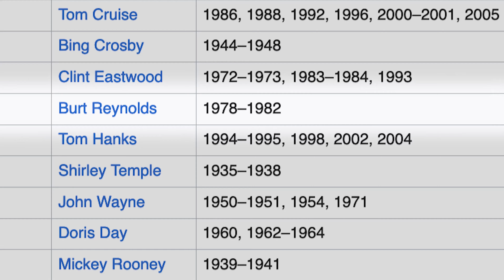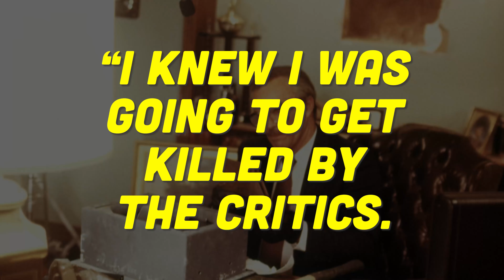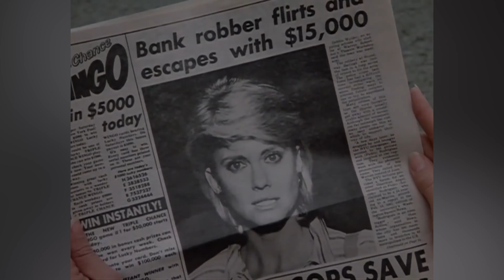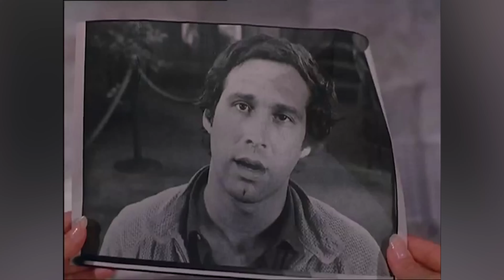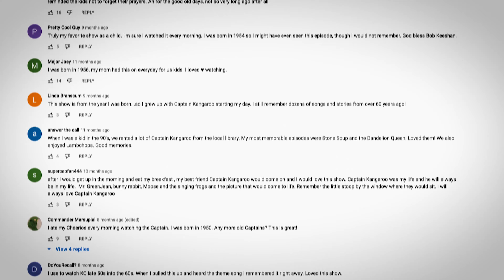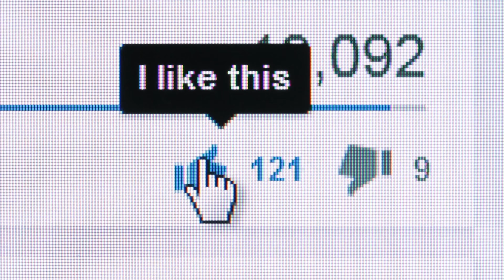Top 20 WORST Best Actors of the 80s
It’s often subtle, and it might take a while to realize, oh wow, this actor is amazing. It’s instantly recognizable when an actor is terrible, however, and like a trainwreck, hard to tear your eyes away from. And while some actors seem to specialize in being bad, there are some superstars on this list that did some terrible work in the 1980s. I’m Nostalgic Nick, and today we’re going to be taking a look at twenty of the worst actors of the 1980s. From inarticulate boxers, to massive stars having an off ten years or so, to pop stars that should have stuck to the stage, these actors threw up stinker after stinker during the decade.

Top 20 GREATEST WORST Actors of the 80s